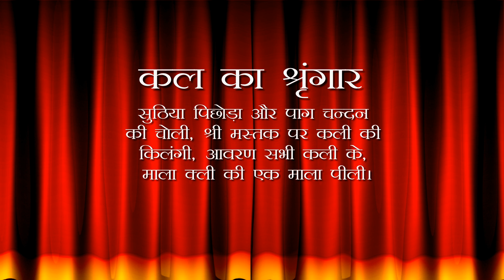Aaj Ka Darshan Jyeshtha Krishna Shashthi 31 May 2021 - Shrinathji ke Darshan.